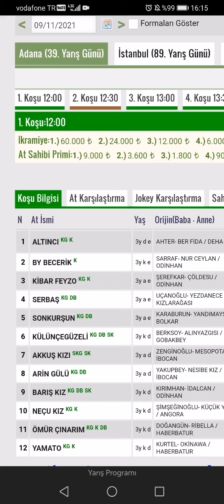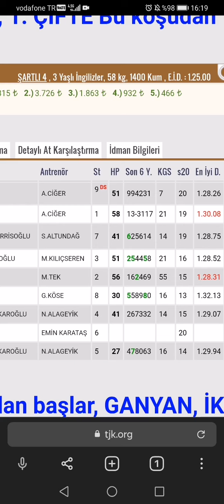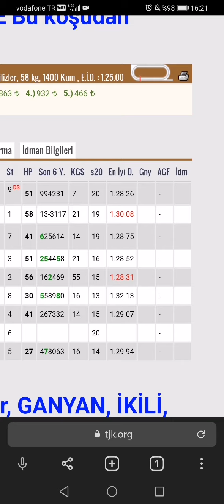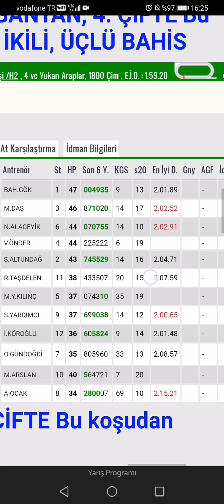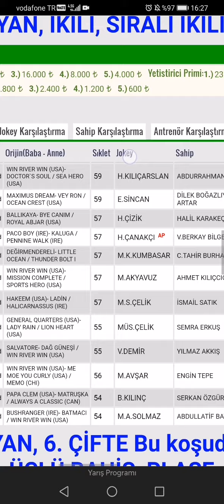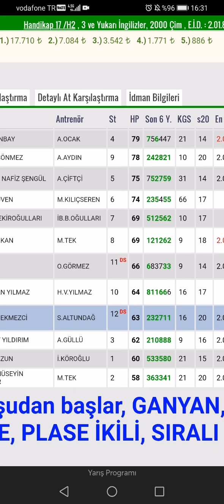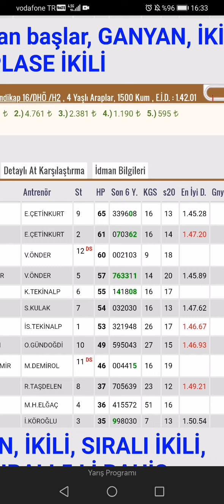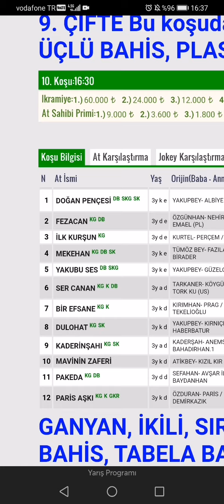9 Kasım Salı Adana at yarışları tahminleri Adana altılı ganyan tahminleri